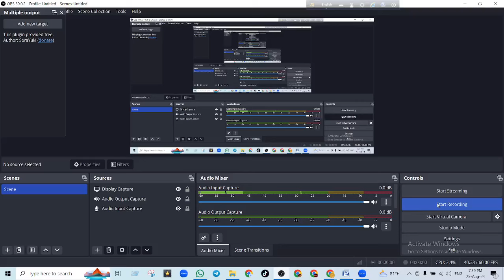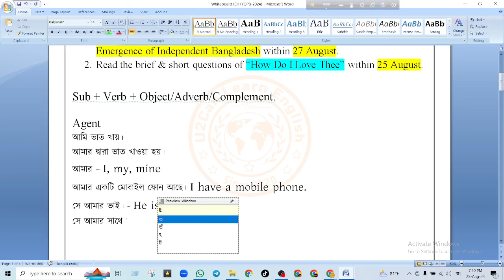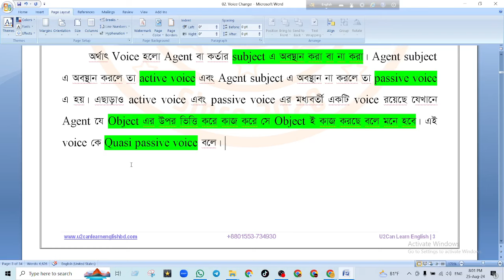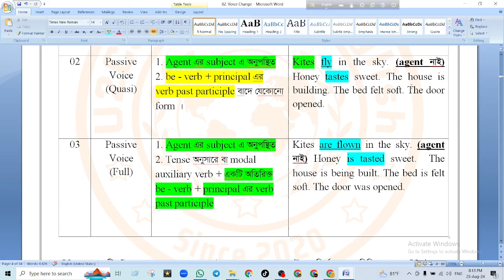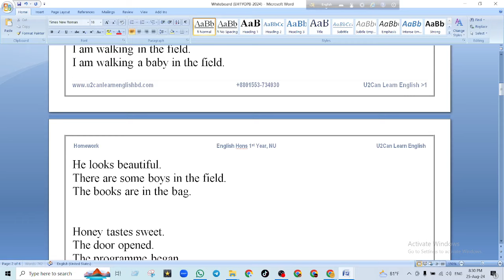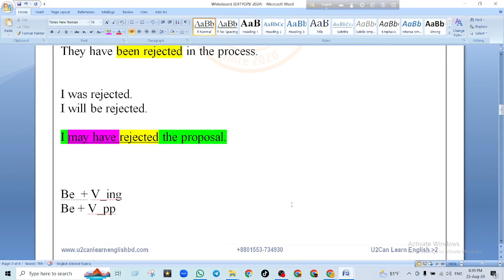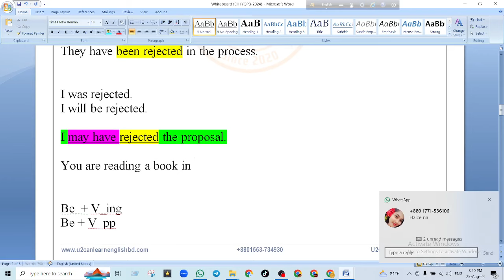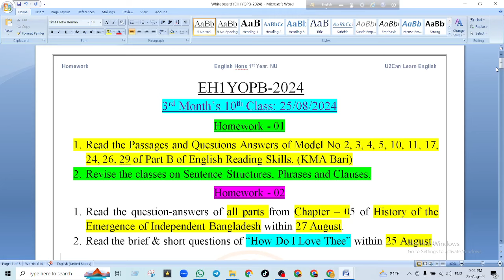Live Class - 34 ।। Transformation - Voice Change ।। Part A - English Reading Skills